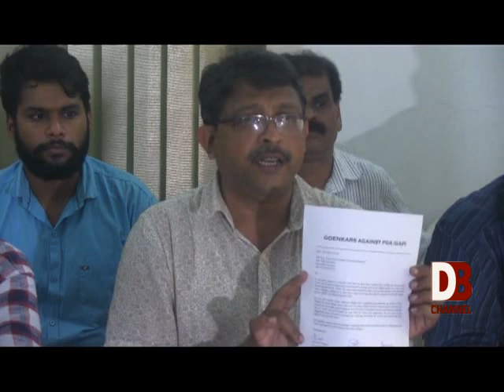Don Bosco Channel News Capsule Goenkar Against PDA 03-05-2018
D'souza also warned TCP minister, saying that if he fails to officially denotify the PDA according to the 73rd and 74th constitutional ammendment, in 6 days the Goenkar Against PDA will be going on a chain hunger strike at the Azad Maidan in the city.